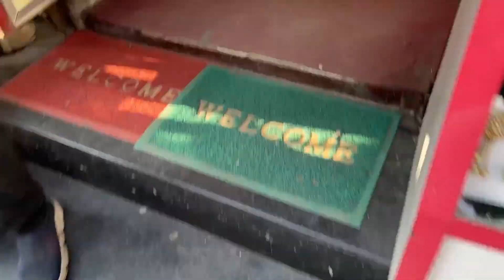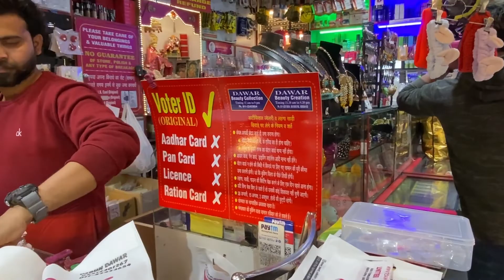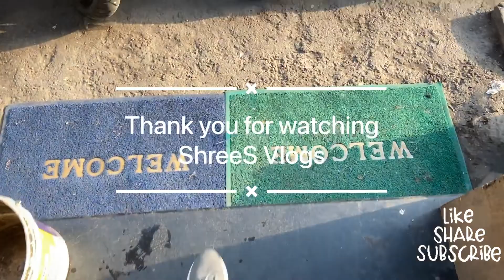Jewellery on rent in delhi|bridal jewellery on rent|Dawar beauty collection tour|all beauty product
Jewellery on rent in delhi | bridal jewellery on rent | Dawar beauty collection tour dawar beauty collection in krishna nagar |huge cosmetic range in east delhi  | biggest cosmetic shop in krishna nagar | east delhi most famous makup collection | skincare products in krishna nagar  | jewellery on rent | best jewellery collection in krishna nagar | bridal jwellery collections |  branded cosmetic in east delhi | top makeup brands in one place

Location -dawar beauty collection
                  Krishna nagar market

Rent bridAl  jewellery for weddition or party
At affordable rent price view full video to see huge collection of jewellery , makeup , accessories etc
Fashion style at just affordable range with variety of products

Brands  -sugar | forever 52 | MAC | Nykaa | swiss beauty | chambor | Auric | Loreal  paris | maybelline | lakme | Vega | mamaearth | wow | and many more to explore